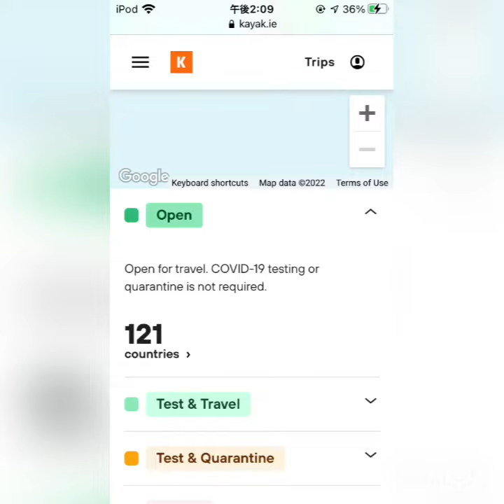10/23 8day Tirana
10/23 8day stay. The video from host at the check-in information seems like  it's on the 3rd floor, but it's actually on the 7th floor without elevator. $18/night
Good points
Shared washer and dryer
Netflix available
Kettle for boiling water

not so good
Water comes on and off and shower water is weak in the morning
no heating (air conditioner is available, but it does not work)
No elevator (7F)